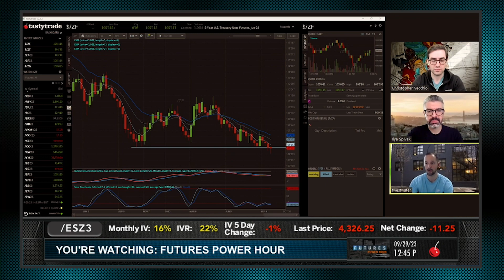Macro Expert - Student Loan Repayment is the Inflation Killer